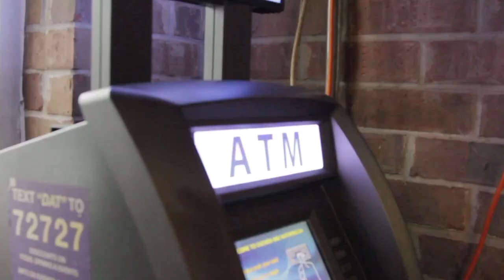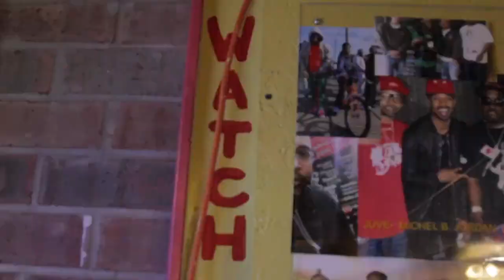JAYARSON & Killa VII - Spilling Da Sauce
JAYARSON & Killaswagg Wain visual “Spilling Da Sauce” off joint EP between the two artist, titled D.O.P.E which is an acronym for Downtown Orleans Pushing Everywhere